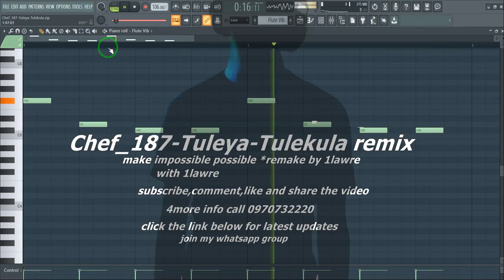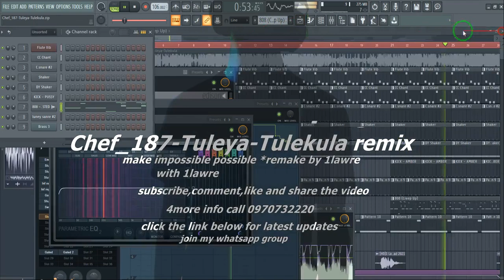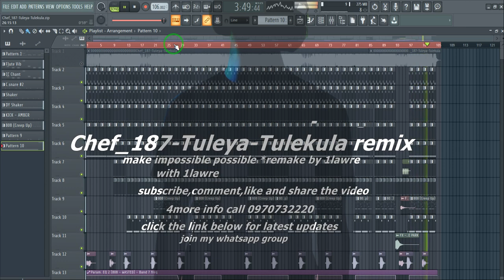make Chef 187 Tuleya Tulekula Instrumental fl studio remake by 1 lawre